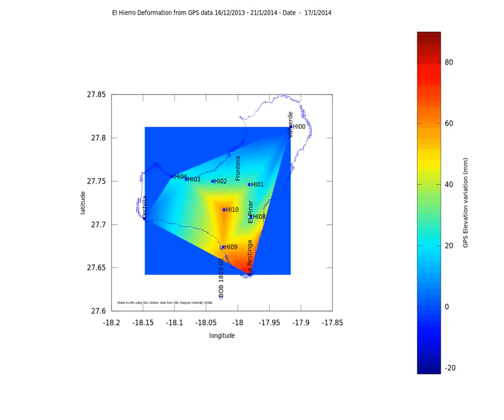El Hierro deformation animation 16/12/2013 - 21/01/2014 from GPS data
This is the deformation variation update using some of the GPS stations on El Hierro.

Values go up to January 21st.

As said previously, the values varies strongly from day to day (this inherent to the fast GPS data calculations - you need several measures to get a stabilized value).

So there is a "low" on the 20th and values get back up on the 21st a little. This is probably an artefact and the situation seems stable (with low associated seismicity).

Unfortunately the charts have not been updated since the 21st. General failure? Are you kidding ?

The values come from the public GPS charts on the IGN site and from the pdf file available on the Nagoya university site.
The GPS positions (shown on the map) come from the Proceedings of the Portuguese Spanish assembly of geodesy and geophysics 25-29/6/2012, "El método de procesado PPP en el Centro de Análisis del IGN
Testing of PPP processing method at the IGN Analysis Center
Manel Pascual, Miguel Ángel Cano, Marcelino Valdés y Pedro Gonzalo", S01-53

The interpolation has been done using a griddata function in Octave/Matlab over a fixed grid, I have added 1 location in Orchilla with values kept to 0 to enlarge the interpolation area, so that probably adds some errors too.

The colorbar on the side gives the elevation change in millimeters.
The title bar gives the time span and the date.

Data from IGN and NOAA and Nagoya university, made proudly on Gnu Octave.